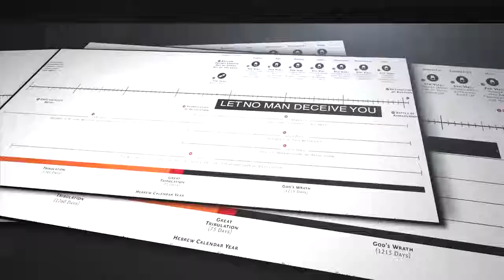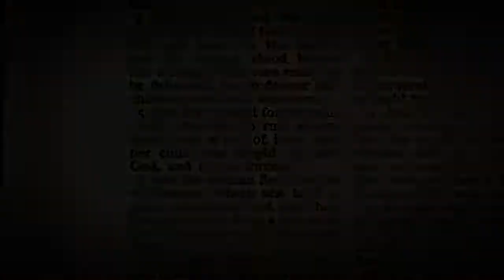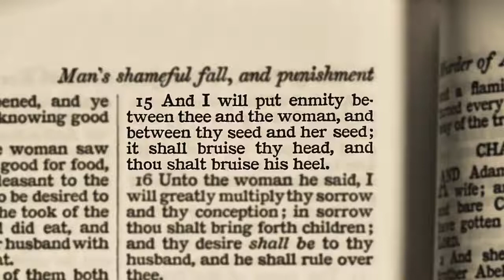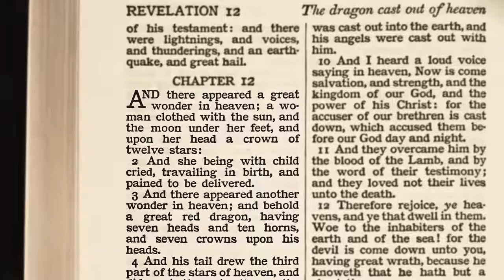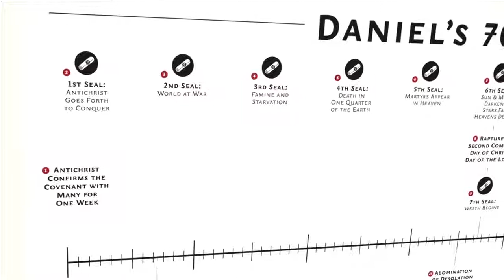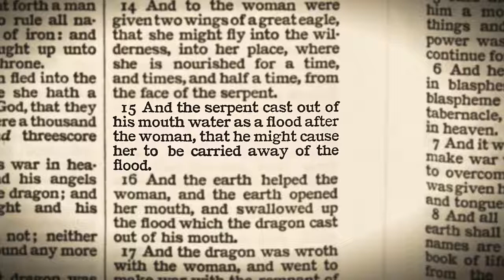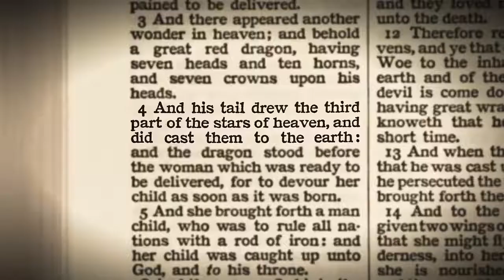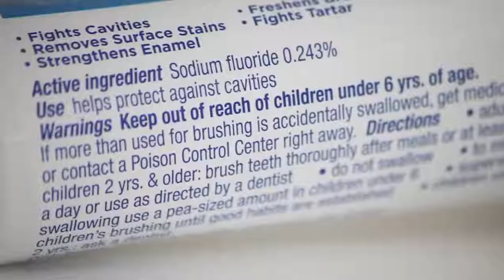Pastor Steven Anderson The Book of Revelation Chapter 12 of 22